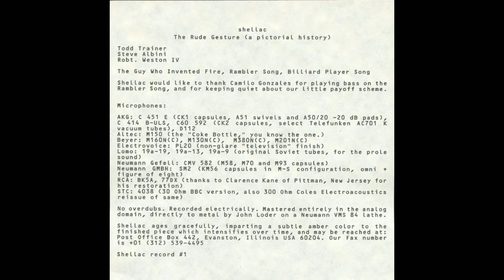Shellac - The Rude Gesture (A Pictorial History) (1993) Full EP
Shellac é uma banda americana de noise rock de Chicago, Illinois, formada em 1992.

• The Rude Gesture (A Pictorial History) Touch And Go 1993.

00:00 The Guy who Invented Fire
01:38 Rambler Song
04:17 Billiard Player Song